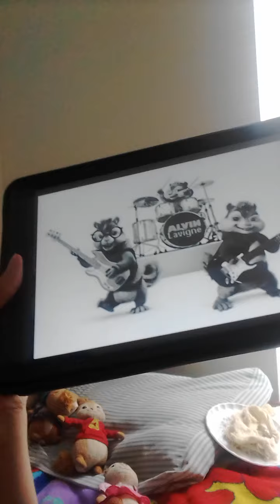I am so sad